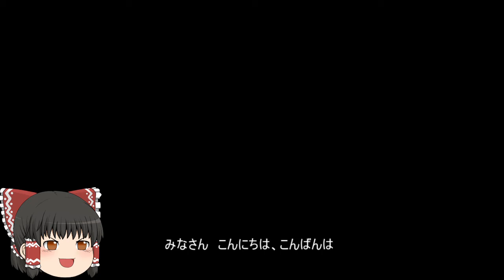機動戦士ガンダムオンライン[ゆっくり実況プレイ]（東南アジア戦線）パート88